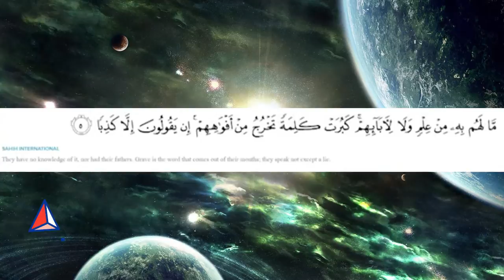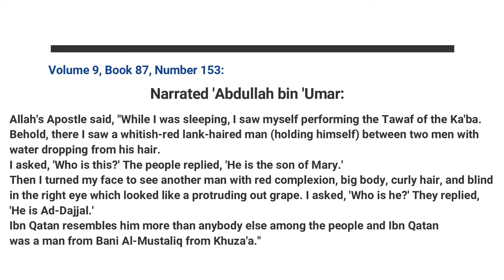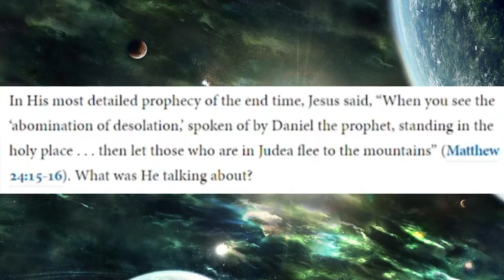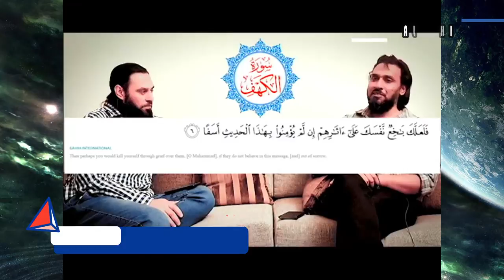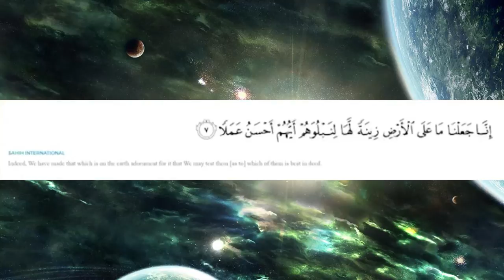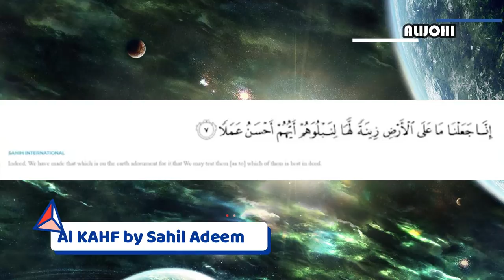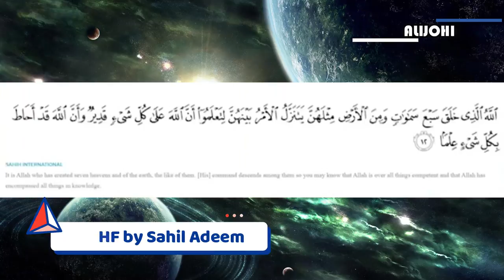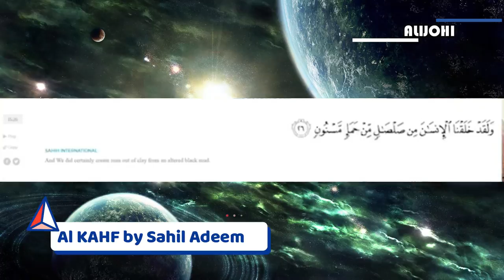Finding Dajjal in Surah Kahf | Scientific Analysis by Sahil Adeem | Episode 05